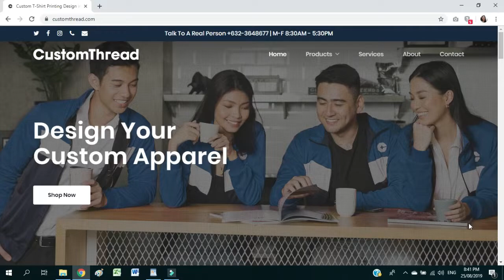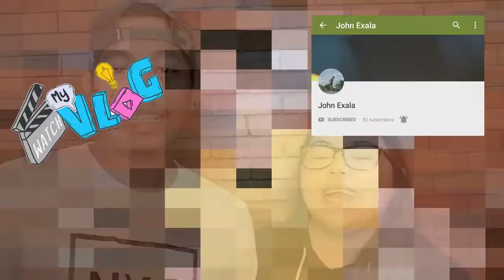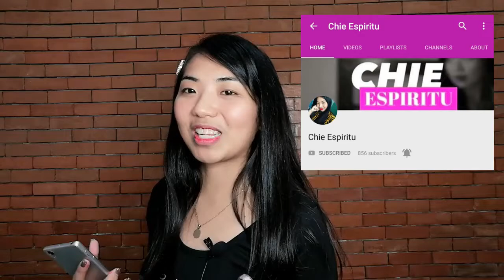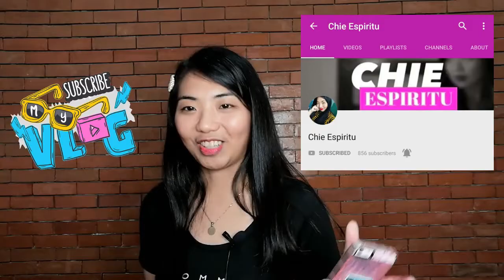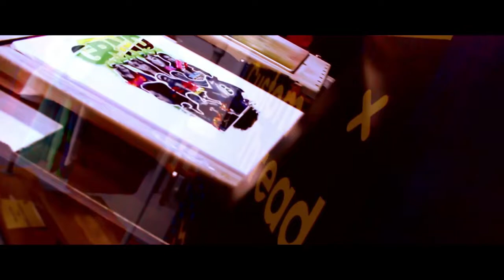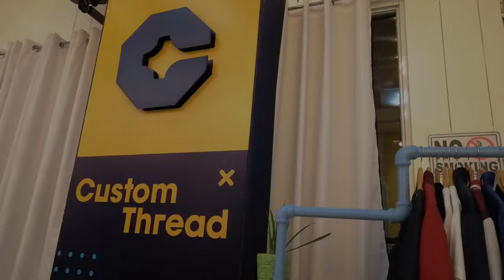WEekend GRND Meet & Greet @ Custom Thread | So Random Chelle | Philippines (tagalog)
Last August 17, on the day of my birthday, Weekend GRND decided to host a simple meet & greet with the vloggers in our group. Mahaba ang biniyahe ko at anong oras narin ako nakauwi but I made the right decision to attend. I met new people, now turned notif squad, who are now a big part of my vlogging journey. Get to know them in this video or simply visit their channels below.

Also, get to know what exactly is Weekend GRND and Custom Thread? Is Custom Thread a retail store or an event place? Basic details are mentioned in the video so do watch it until the end to meet the brilliant mind behind this inspiring company.

Contact Custom Thread through...

Team GRND

Chapter I

But if you dislike this video, I encourage you to comment why so I'd do better in my next video.

I'm only using my smartphone (Huawei Nova3i) to record this video. I use an affordable lavalier / lapel microphone. As for my editor, I use Filmora9 and Movavi. While I use Adobe Photoshop & Canva to create my video thumbnails.